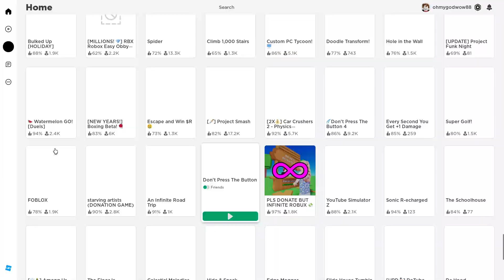Не нажимай на кнопку! В Roblox